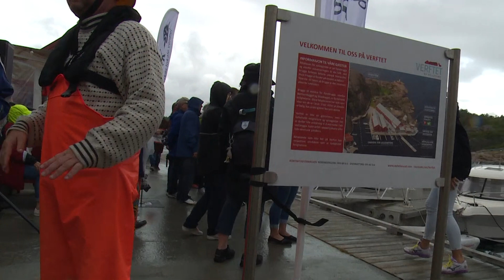Noen glimt fra racet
Sjekteracet 2015